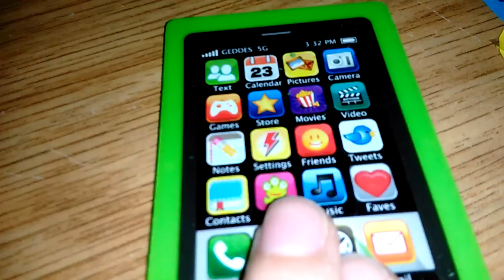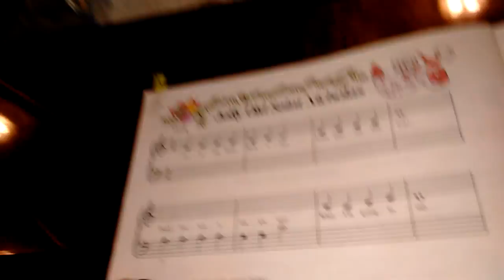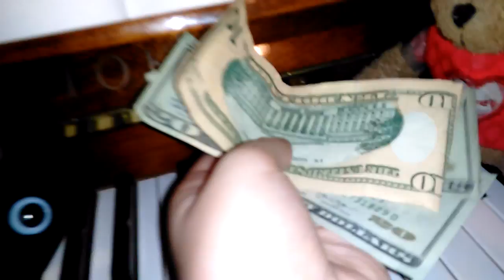Yokai Watch 6: The New Watch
Since there's a new one out, Whisper and Gracy Yokai hunt before the new watch comes out.